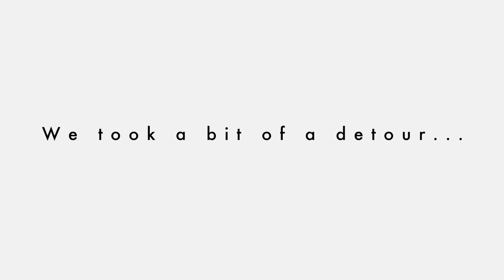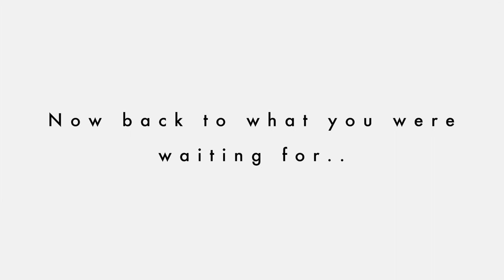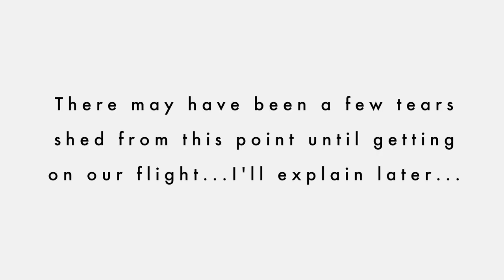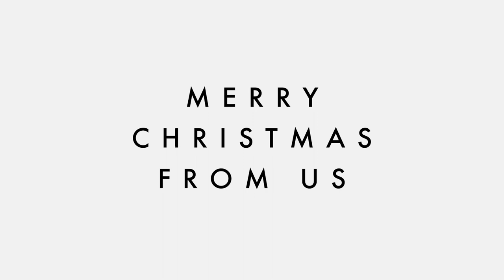Travel Day Vlog, Canceled Flights, & Funny Christmas Gifts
Traveling on Christmas Eve is not for the faint of heart. We weathered the storms of the airports, canceled flights, and made the absolute most of Christmas day with Alley's family in LA. This is what memories are made of right??